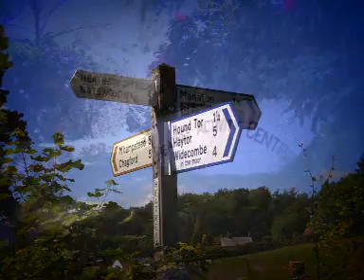irány headtree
Uton a heatree-be